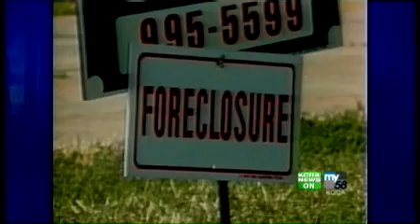Lender Has Plan To Curb Foreclosures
Countrywide Financial Corp. has a plan to help borrowers avoid foreclosure on home loans.